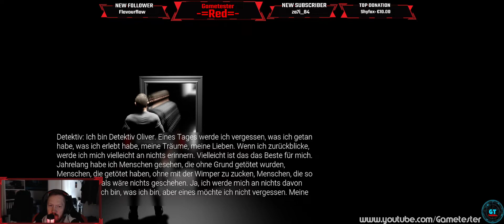Mirror Of Life | Gametester Lets Play | GER | Review | mit Red84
🏢Entwickler: Aquamya Production
👍Gametester: Red84